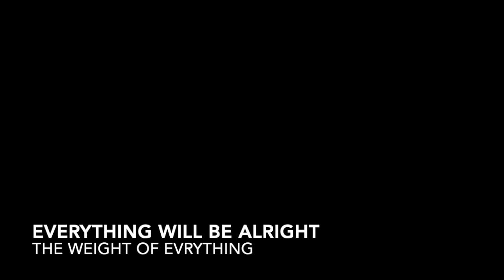Everything Will Be Alright by The Weight of Everything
I wrote and recorded this song while my mom was under in surgery, which is always sketchy when you are an older person. It came from a riff I wrote on a crappy nylon string guitar at her house. I have been recording riffs off my phone into songs and that just happened to be what I was working on while she was under. The lyrics, verses and solo all came out in the span of her surgery and by the time she was done I had this recorded.

I had originally wanted to do a video with her and I probably still will, but I felt this was a message everyone needed to hear right now. The footage came from a hike we did March 19th, 2020 (yesterday as of this moment) where upon returning to the car we heard of the quarantine for Los Angeles. So here is a taste of nature that you can watch when you are feeling cooped up and missing it. This was on the Mishe Mokwa trail to Sandstone Peak in Malibu CA. A wonderful hike that we recommend to anyone looking to get into hiking or in need of a deep dose of nature.

This song is from our forthcoming album that may be on a slight hold because of this dang virus.

And you know in the end, everything will be alright.